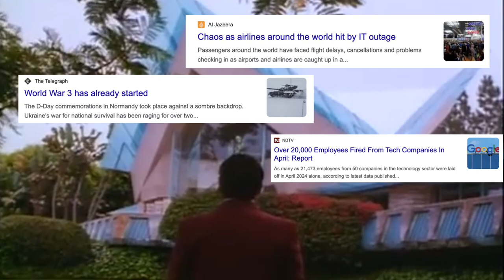Up & Downs in Life and Business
Life and business are full of ups and downs, much like waves. The past four days have exemplified this concept vividly.

First, I lost an amazing employee who was highly valued by the team. Despite her friendliness and efficiency, she decided to pursue other interests. This is part of running a business—understanding that everyone must prioritize their own well-being, and it's essential not to take it personally.

Secondly, I took on an interesting project involving a WordPress site infected with malware. Even though I hadn't worked with PHP for ten years, I successfully identified and removed the malware, patched the system, and found the experience enjoyable. It reminded me of the complexities and challenges that keep work engaging.

Lastly, my company acquired two new clients. While they may not be significant at the start, securing new clients in these uncertain times is a considerable achievement. These clients also appear to have long-term potential, which is promising.

The key takeaway is that life comes in waves. Progress isn't always visible immediately, so persistence and continuous improvement are crucial. As a famous quote goes, "Sometimes nothing happens in decades, and sometimes decades happen in weeks." Keep pushing forward, stay patient, and adapt as needed.

[00:00] Intro
[00:21] Employee loss, sad but it's ok
[01:02] PHP virus fix - cool gig
[01:38] Two new clients!  YAY!
[02:10] Conclusion